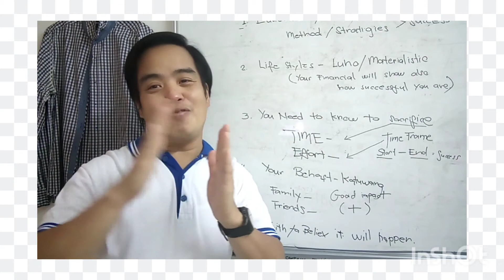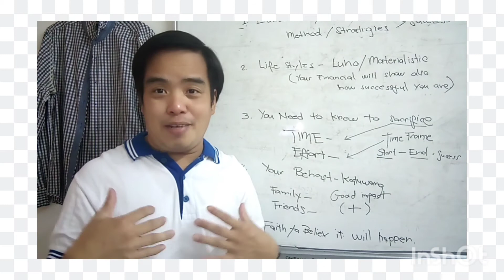Success Will Start Within You.FInd it and enjoy.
Its about real talks about success to encourage empower you.
Kaya ng iba di kaya din natin.